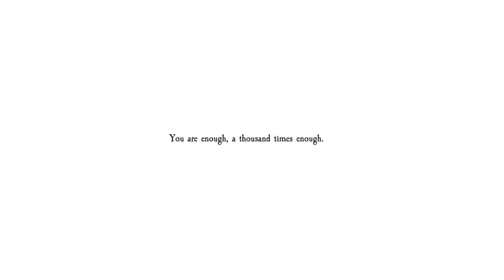You Are Enough, A Thousand Time Enough ● lofi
Lofi Hip Hop Mix {lofi hip hop radio - beats to relax/study to}

This music is free to use in your livestreams & videos
THANKS LOFI GIRL

✔ This video was given a special license directly from the artists and the right holder